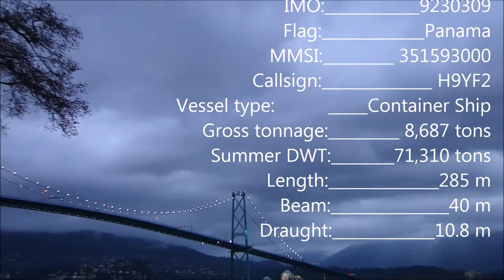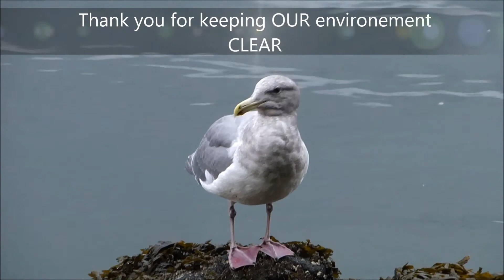TSING MA BRIDGE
m/v TSING MA BRIDGE enters the terminal